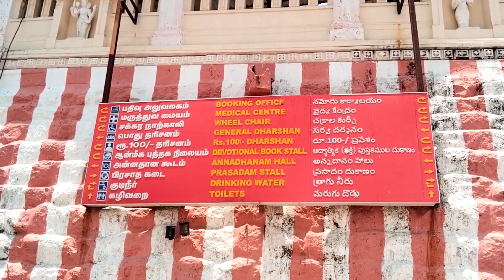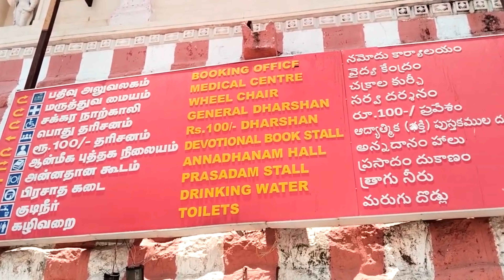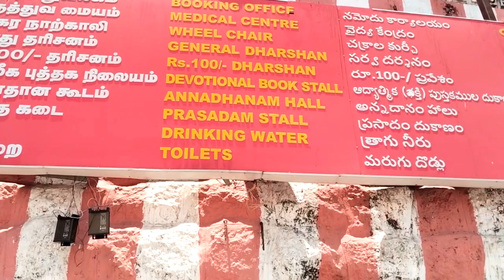Thiruthani Murugan Koil. Murugar Intha vesham potta ithan Arthama?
Follow Threads